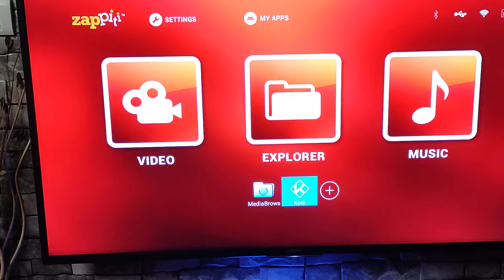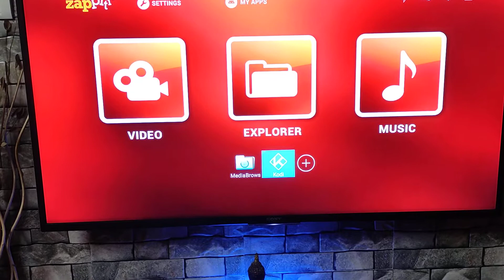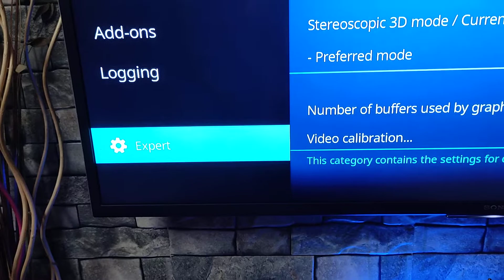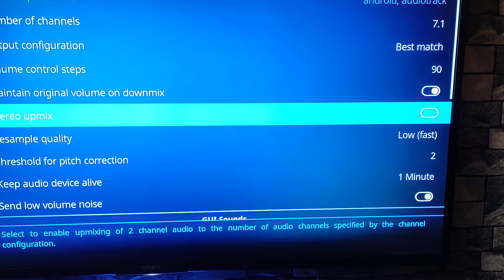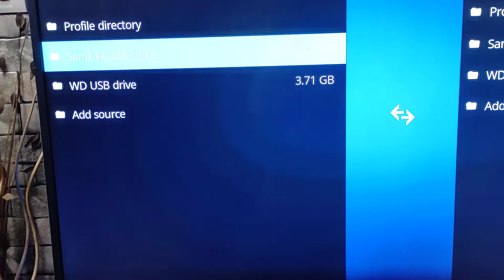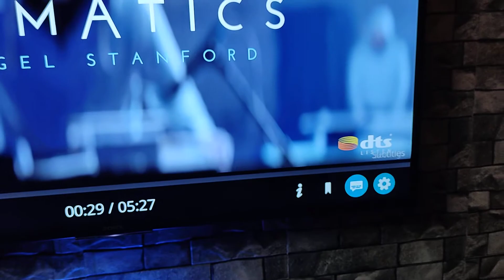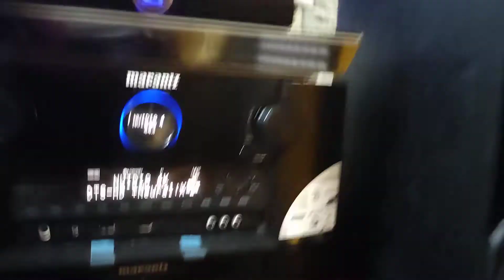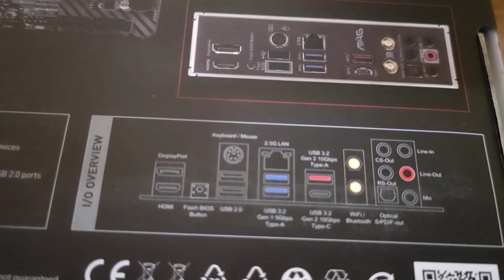how to play Dts and Dolby atmos surround on media player using Kodi